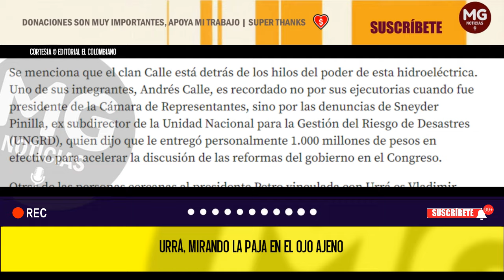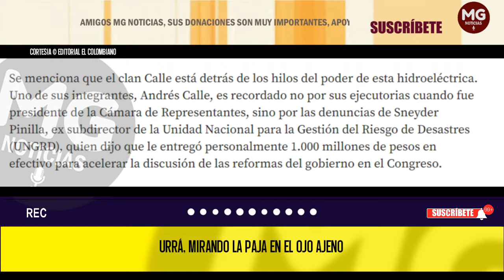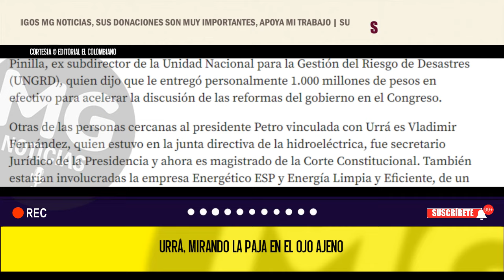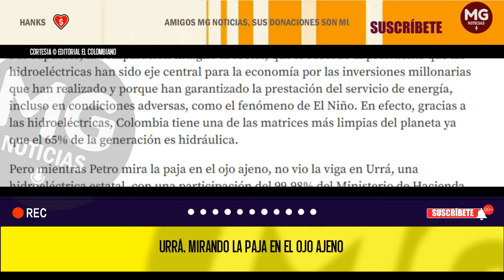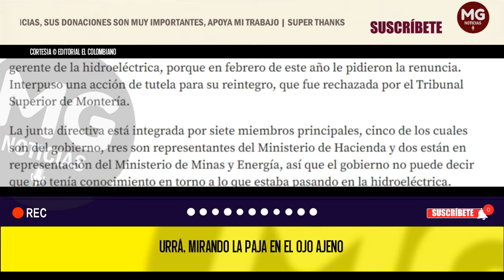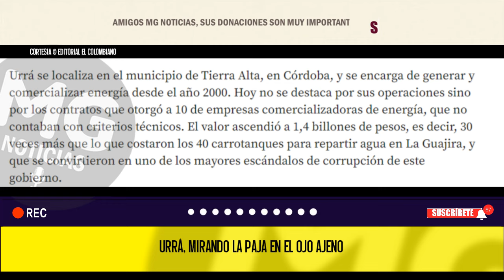URRÁ, MIRANDO LA PAJA EN EL OJO AJENO 🎯 Editoriel El Colombiano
El presidente, que tanto ataca al sector privado, está viendo pasar los hechos de corrupción en varias entidades del Estado, en los que aparecen personas cercanas a su entorno.